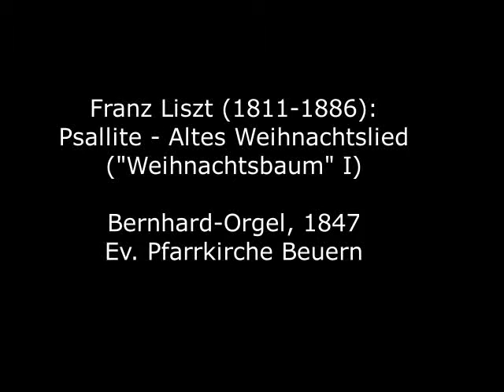Franz Liszt (1811-1886): Psallite, Altes Weihnachtslied ("Weihnachtsbaum" I)